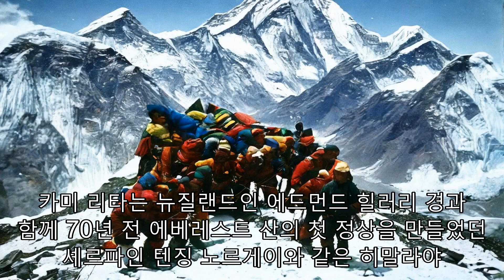"에베레스트 영웅, 미 이민 희망"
카미 리타 셰르파는 며칠 전 기록적인 28번째 에베레스트 산 정상에 오른 것에 기뻐하며 세계 정상에 섰습니다. 이 네팔 등반가는 카트만두로 돌아오는 길에 영웅의 환영을 받았지만, 아내가 차를 따르는 동안 셋이 사는 아파트의 작고 깔끔한 거실 안락의자에서 삶의 기복을 조사하면서 그 모든 기쁨은 그를 떠난 것처럼 보였습니다. "네팔에는 미래가 없습니다." 두 아이의 아버지인 53세의 그는 지난 주말 로이터 통신에 모국어인 네팔어와 약간 어눌한 영어로 말하면서 "왜 여기에 머무나요?"라고 물었습니다. "우리는 우리 자신을 위한… 우리의 아이들을 위한 미래가 필요합니다." "에베레스트 맨"이라는 전설이 새겨진 야구 모자를 쓰고, 얼굴이 바람과 눈으로 검게 그을린 카미 리타는 자신의 업적을 분명히 자랑스러워합니다. 하지만 그는 산악 탐험 가이드로 번 돈이 그의 아이들이 결코 받지 못한 교육을 받을 수 있도록 네팔의 수도로 이동하도록 도와준 것에 대해서도 감사합니다. 24세의 그의 아들은 관광학을 공부하고 있고, 22세의 그의 딸은 정보 기술 과정을 공부하고 있습니다. "제가 계속 타메에 머물면서 등산을 하지 않았더라면 이것은 불가능했을 것입니다."라고 그가 12살쯤 되었을 때 그의 산촌 마을에서 학교를 졸업한 카미 리타가 말했습니다. 상과 기네스 세계 기록 인증서가 그의 뒤에 있는 공개 행사장을 채우고, 에베레스트 산에 있는 카미 리타의 포스터가 벽을 장식하고 있지만, 그는 가족을 위한 새로운 기회를 찾기 위해 미국으로 이주할 것에 대해 이야기했습니다. 카미 리타는 뉴질랜드인 에드먼드 힐러리 경과 함께 70년 전 에베레스트 산의 첫 정상을 만들었던 셰르파인 텐징 노르게이와 같은 히말라야 마을에서 태어났습니다. 타메 마을은 1953년 5월 29일 최초의 성공적인 등반 이후 산악인들의 메카가 된 지역인 솔루쿰부에 있습니다. 중국의 티벳과 국경에 위치한 솔루쿰부의 최고의 영광은 8,849 미터 (29,032 피트)의 세계에서 가장 높은 산인 에베레스트 산이지만, 또한 로체 (8,516 미터), 말라쿠 (8,481 미터), 조오유 (8,201 미터), 교충 강 (7,952 미터), 납체 (7,855 미터)를 보유하고 있는데, 이 모든 이름들은 최고의 산악인이라면 그의 CV에 달고 싶어할 것입니다. 에베레스트 지역에 살고 있는 민족 집단인 셰르파는 항상 산악 탐험의 중추였습니다. 그들은 밧줄, 사다리, 짐을 운반하고 또한 요리를 하는데, 한 번의 탐험 동안 경험에 따라 2,500 달러에서 16,500 달러 또는 그 이상의 것을 만듭니다. 하지만 카미 리타에 따르면, 젊은 셰르파들은 그 삶으로부터 등을 돌리고 있습니다. "새로운 세대의 셰르파들은 등반을 하지 않고 있습니다. 그들은 더 나은 직업을 찾아 해외로 가기를 원합니다."라고 그는 말했습니다. "10-15년 안에 등반가들을 안내할 셰르파들이 더 적을 것입니다. 그들의 수는 이미 낮습니다." 많은 유명한 셰르파 가이드들은 주로 미국에 있는 서양에서 더 나은 기회를 찾기 위해 네팔을 떠났습니다. 실제로, 유명한 텐징 노르게이 또한 이민을 갔지만, 그가 등반 학교에서 일했던 이웃 인도까지입니다.등산과 트레킹은 매년 수 천명의 외국인들을 네팔로 끌어들여 400억 달러의 경제에 4% 이상 기여하고 있습니다. 네팔은 올해 3월부터 5월까지의 등반 시즌 동안 허가료로 580만 달러 - 에베레스트 산에서만 500만 달러를 벌었습니다. 등산 회사 관계자들은 50만 명 이상이 관광업에 종사하고 있지만, 많은 사람들이 3천만 명의 인구가 있는 이 가난한 나라에서 경제적으로 취약한 상태로 남아 있다고 계산합니다. "정부는 셰르파들의 복지를 위해 거의 하지 않습니다." 카미 리타는 당국이 그들의 자녀들을 위해 임시 기금, 퇴직 수당 및 교육 시설과 같은 복지 계획을 시작할 것을 촉구하며 말했습니다. 셰르파를 고용하는 탐험가들은 그들을 위해 생명 보험에 가입해야 하지만, 지급액은 단 150만 네팔 루피 (약 11,300 달러)에 불과합니다. 세 명의 셰르파가 지난 달 에베레스트의 위험한 쿰부 얼음 폭포를 건너며 사망했습니다. "이것은 500만 루피 (약 38,000 달러)로 증가되어야 합니다."라고 카미 리타가 뺨에 타박상을 부드럽게 문지르며 말했습니다. ($1= 131.83 네팔 루피)